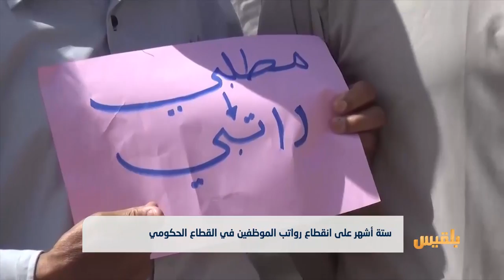ستة أشهر على انقطاع رواتب الموظفين في القطاع الحكومي | تقرير: عمر النهمي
يواصل الموظفون في القطاعات الحكومية تنظيم وقفات احتجاجية للمطالبة بتسليم مستحقاتهم المالية.
وشهدت قطاعات التعليم والصحة والجيش، مظاهرات، مطالبةً بإطلاق المرتبات التي فاقم انقطاعها من الأوضاع المعيشية للموظفين وأسرهم.